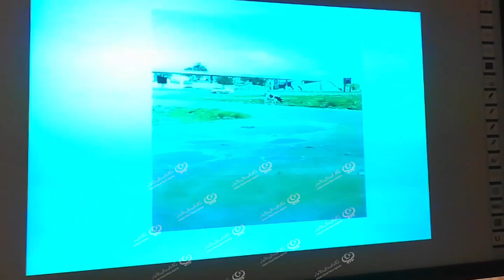ورشة عمل حول ظاهرة الأبقار السائبة في شوارع مدينة البيضاء وضواحيها LCNA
نظم قسم الإنتاج الحيواني بكلية الزراعة جامعة عمر المختار بالبيضاء ورشة عمل بعنوان (الأبقار السائبة في شوارع مدينة البيضاء وضواحيها)، بمشاركة الحرس البلدي ومكتب الإصحاح البيئي الجبل الأخضر والجهات المعنية بالموضوع.